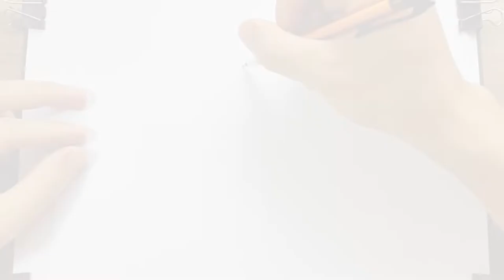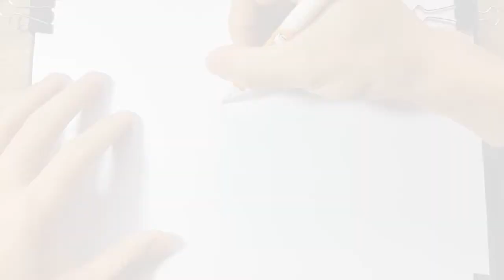Sanji , Roronoa Zoro, Monkey D. Luffy 2022 Speed Drawing ဝေဖန်ပေးခဲ့ကြပါဦး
3D ပုံဆွဲနည်းများ၊ ခဲပန်းချီဆွဲနည်းများ၊ ကာတွန်းပုံဆွဲနည်းများ၊ anime ပုံဆွဲနည်းများကို ရှာဖွေတင်ဆက်ပေးနေပါတယ်ခင်ဗျာ။
ကျေးဇူးတင်ပါတယ်။

ကြည့်သင့်သော ဗီဒီယိုများ...

3D Drawing, 3D pictures drawing, 3d letter, how to draw, smart drawing, pencil drawing, face drawing,